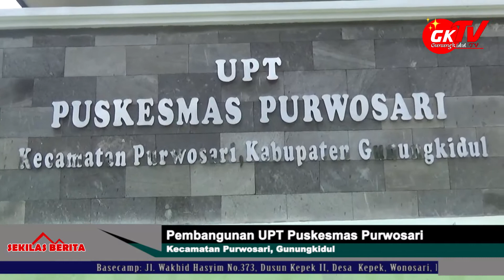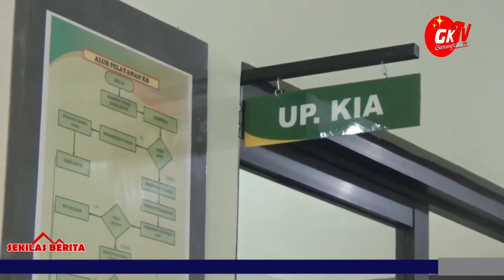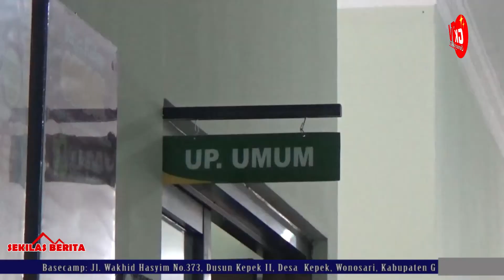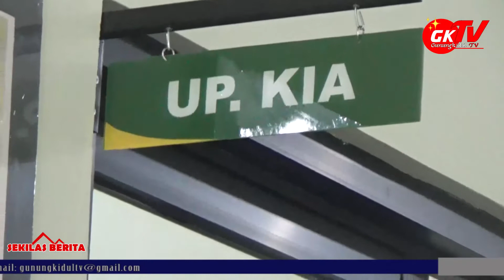Sekilas Pandangan Tentang Puskesmas Purwosari - TV Gunungkidul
Puskesmas Purwosari yang berdiri dengan luas banguanan lebih dari 1.100 m2 . telah resmi di bangun pada 16 Januari kemarin. Pendirian bangunan ini  menghabiskan dana hapir 3,2 Milyar . Dan memiliki fasilitas umum 2 toilet. Pembangunan kantor dan ruang lainnya. Letaknya juga masih berada dalam satu wilayah dengan puskesmas lama. Pembangunan puskesmas ini didasari karena puskesmas lama terlalu kecil dan letaknya yang akan terkena pelebaran jalan JLS. Puskesmas ini memiliki 32 personil meliputi 1 dokter umum dan 1 dokter gigi dan termasuk THL.

1. Dusun Kepek II, Rt. 01/09 Desa Kepek Wonosari Gunungkidul DIY
2. Dusun Karangduwet I, Rt. 16/07 Desa Karangrejek Wonosari Gunungkidul DIY.